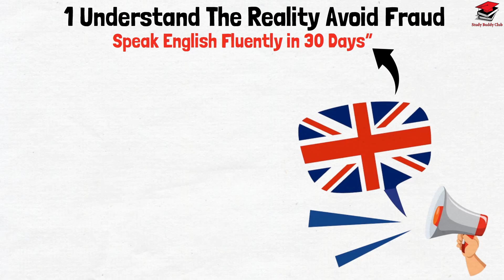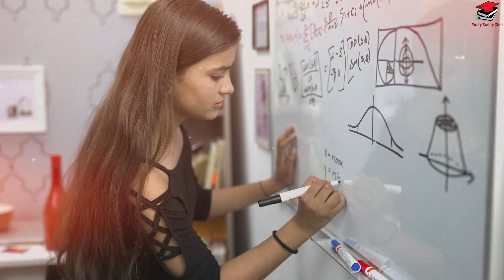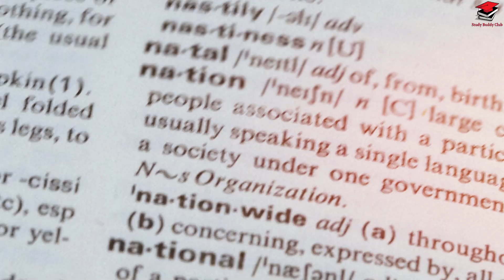21 दिन में English सीखने का सम्पूर्ण ज्ञान How to speak fluently in English English बोलना कैसे सीखें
21 दिन में English सीखने का सम्पूर्ण ज्ञान How to speak fluently in English English बोलना कैसे सीखें